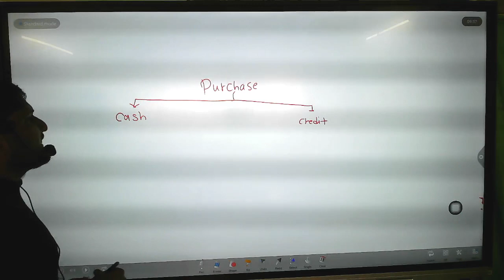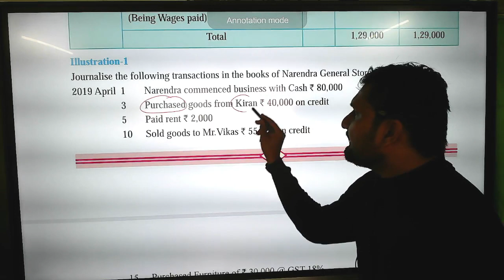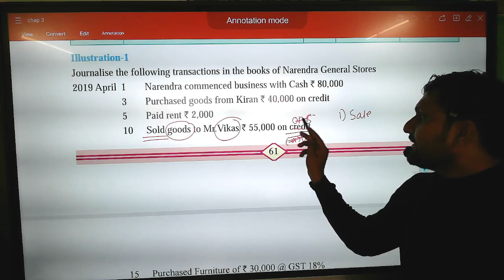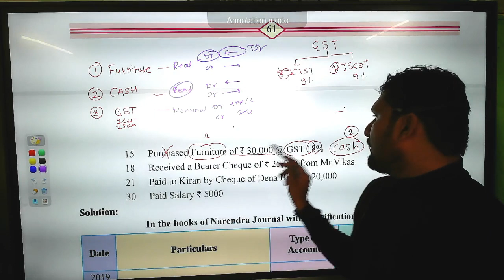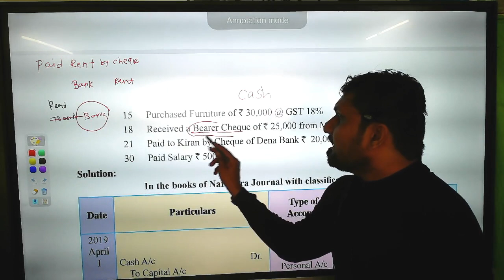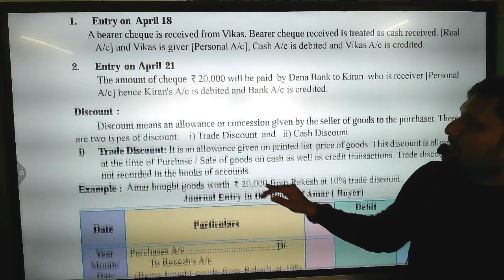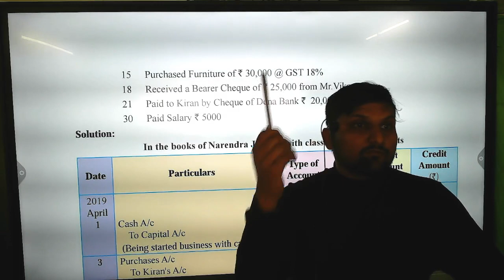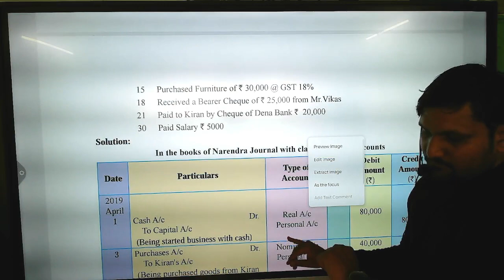Lec 02 | 11th Accounts | Chap 3I Illustration 1|Maharashtra Board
11th Commerce Demo Lecture 🎯🥇
✅ Accounts